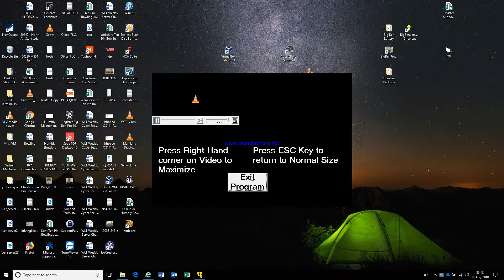INFO WARS UNOFFICIAL WINDOWS APP